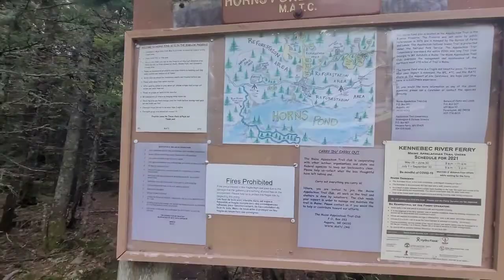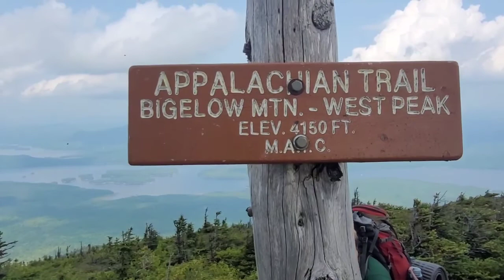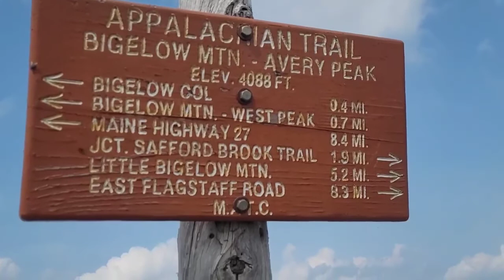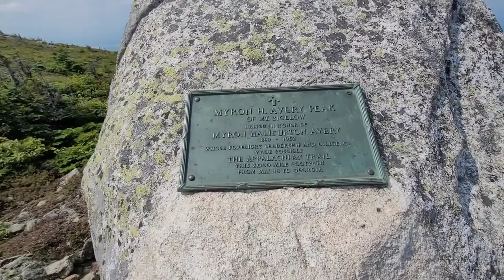Day-103 8/8/2021 of My AT NOBO Flip-Flop Thru-Hike